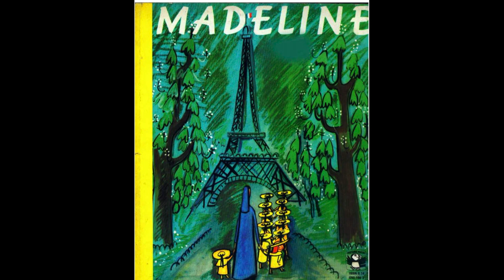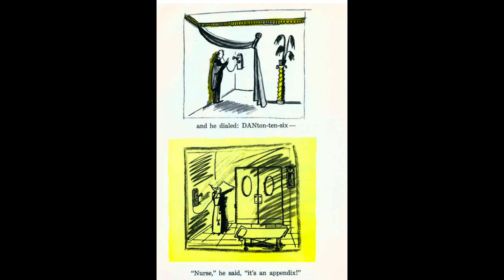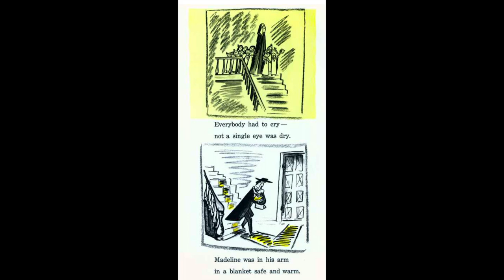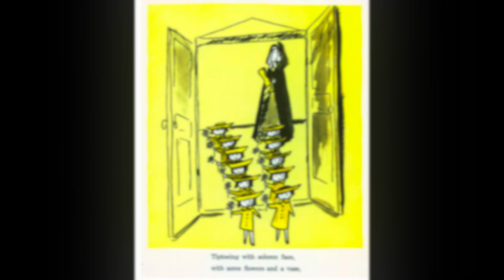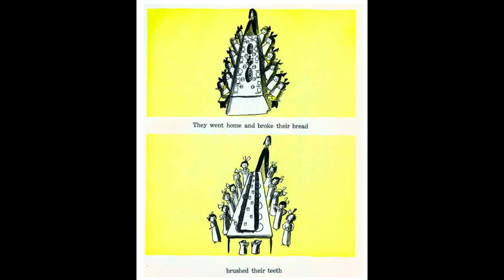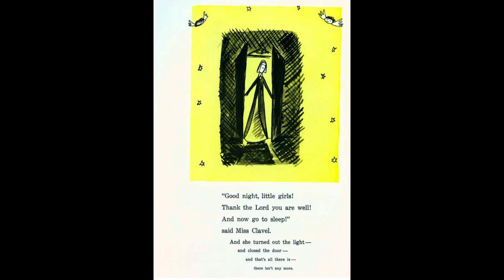Madeline: A classic story, with a moral.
This is a classic story of a sprightly young girl with a positive outlook at life. The story has a moral at the end. The moral not only applies to kids alone, but to adults as well, coz, as we grow, we forget what we learnt before.

Incase you like the story, below is the link for the book: